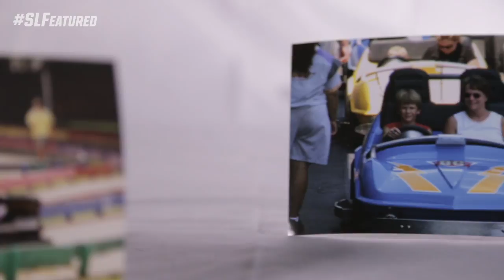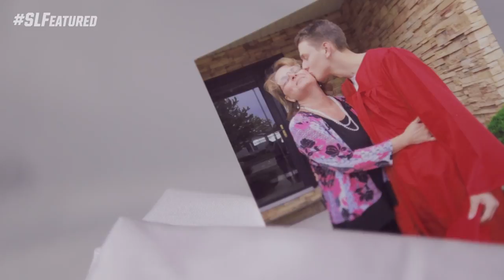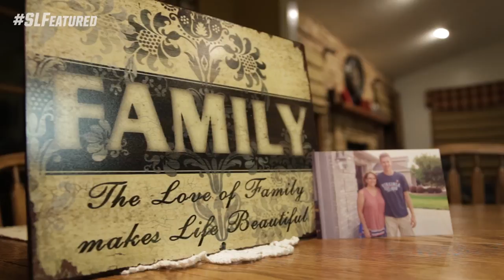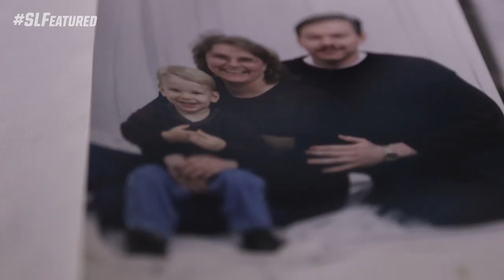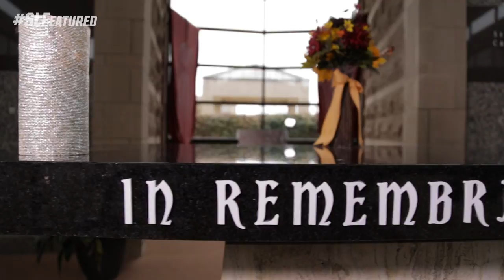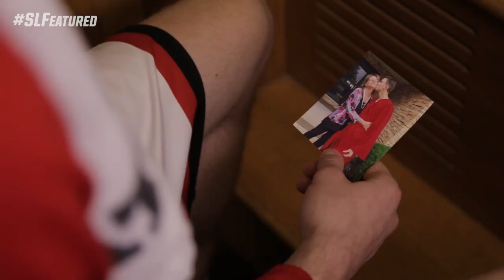Ball State Sports Link: Mama's Boy (Zach Hollywood)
Produced by John Gordon, Cory Stace, & Ryan Pietraszewski.